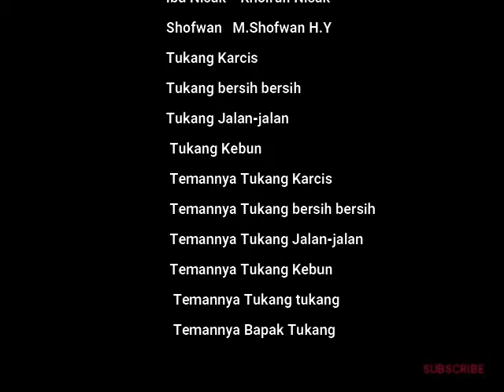Berkunjung ke Kebun Strawberry | Visit to the Strawberry Garden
Jalan-jalan adalah hal yang mengasyikkan kali kita berkunjung ke Kebun Strawberry .Selamat menonton